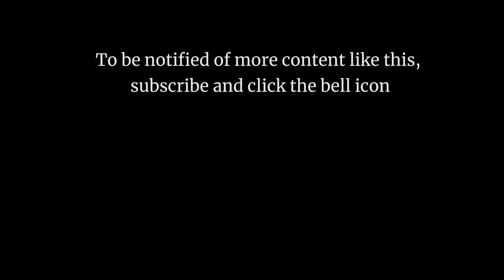Sufi Hadra in Guangzhou, China (Mostly Translated) – FULL – Sufi Dhikr – الذكر الصوفي في الصين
Remember to switch to 1080p and enable CCs/captions for the translation.

¹ Arabic language greeting used by Muslims between each other

Thanks to Ibrahim and Dawoud for making out a few lines that I couldn't.

Unfortunately there are still some untranslated parts, which could either be Arabic, Mandarin or Cantonese. If anyone with better ears/hardware/knowledge of Chinese than me can fill in the missing lines I would appreciate it a lot and credit you for your contributions.

Hui Muslims (the largest and most mainstream ethnic group of Muslims in China) commemorate the mawlid (birth of the Prophet Muhammad) with a hadra near the tomb of Sa'd ibn Abi Waqqas, on Friday 10th February 2012. Sa'ad ibn Abi Waqqas was a beloved uncle of the Prophet who was purportedly the first to bring Islam to China in the 7th century. His tomb is located in the city of Guangzhou, Guangdong Province, China.

These Sufis are likely to either belong to the Naqshbandi Khufiyya or Naqshbandi Jahriyya tariqah (Sufi order).